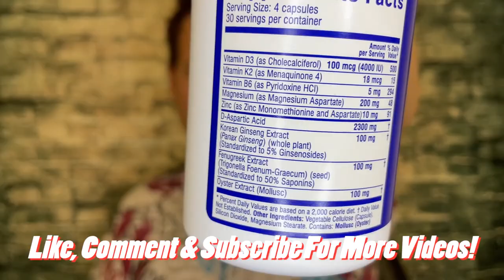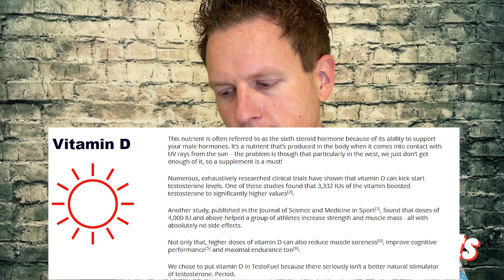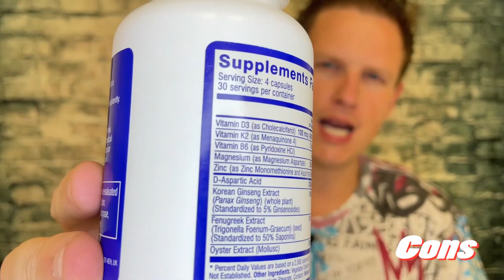TESTO FUEL Best Natural Testosterone Booster 2021?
Hello Friends! Today I wanted to share my thoughts on Testo Fuel, an all-natural testosterone product with proper doses, have YOU ever tried testofuel?

Send Me Anything! Address Below 👇
RealJoshTv
United States